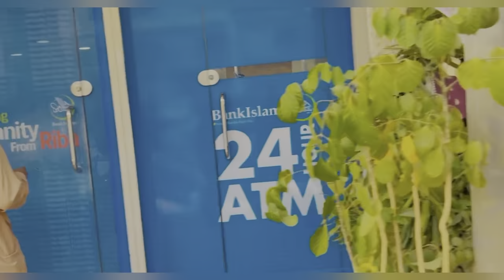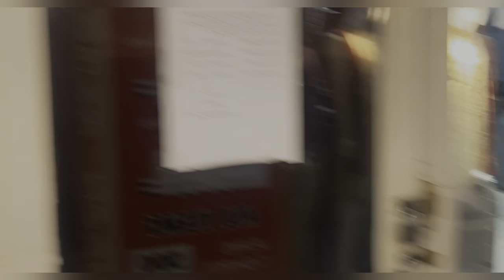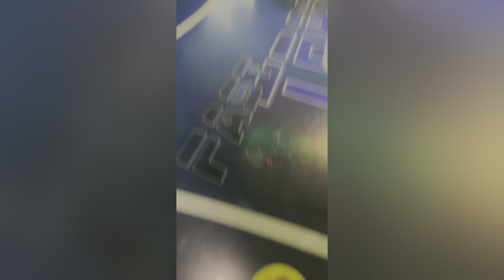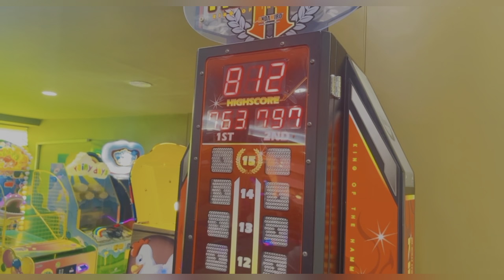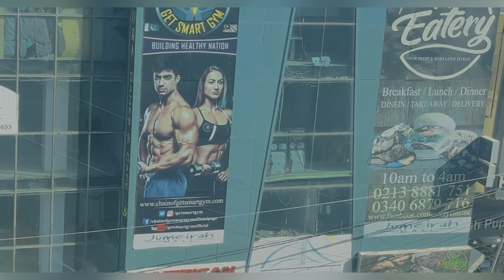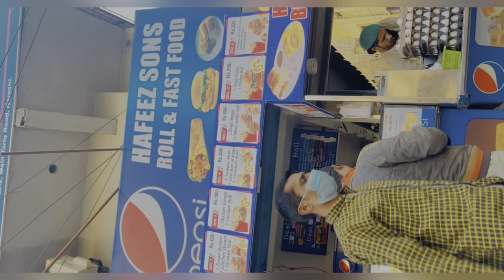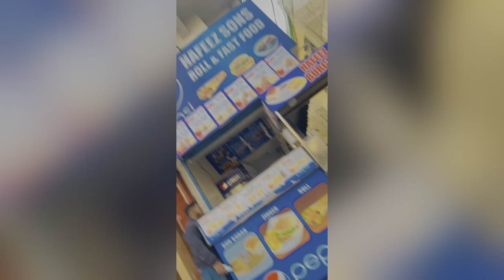Vlog#2 square gang visiting Tariq road & dolmen mall sindbad